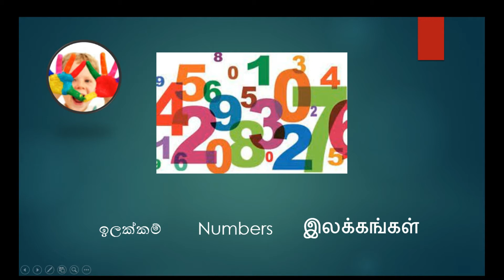ත්‍රී භාෂා දැනුම පාඩම් අංක 1 - ඉලක්කම්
1 සිට 10 වනතෙක් ඉලක්කම් සිංහල දෙමල ඉංග්‍රීසි භාෂා 3න් ම